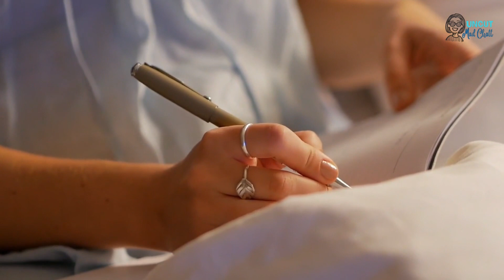HEALING SELF/ How to LET GO of grudge & feel less pain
লোকে মিথ্যে রটায়, বন্ধু প্রবঞ্চনা করে, চেনা মানুষ কটুকথা বলে। আমরা কষ্ট পাই, রাগ করি, মনে মনে গুমরে মরি। নিজেরই তো ক্ষয় আর ক্ষতি। এক সময় ভাবলাম, কেন এর থেকে মুক্তি পাব না? কেন ছাড়তে আর ভুলতে শিখব না? পারলামও তো, অনেকখানি। কী করে পারলাম?
People spread false rumours, friends betray us, acquaintances pour malice and we continue to suffer. We feel angry, we feel cheated, and the angst and sorrow that get internalised continue to damage us. It is time to stop our suffering; to heal ourselves by letting go of the past and move on. How I try to do it?
About the channel:
I am Madhumita. Engineer turned Editor of a woman’s lifestyle magazine (Sananda), who gave up a full-time job for a stress-free, peaceful and mindful living.
I seek happiness from every little thing that life has to offer. I am a believer of slow mindful living and minimalism.
Here I will share with you the life choices I make, the inner demons and mental stressors I fight with, the life skills and lessons that I pick up on the way and the experiences and moments which I consciously and continuously create for myself for a happy and peaceful life.